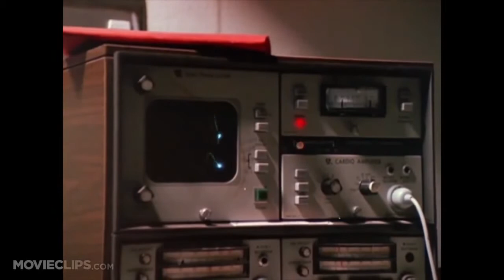Cage - Philadelphia Experiment